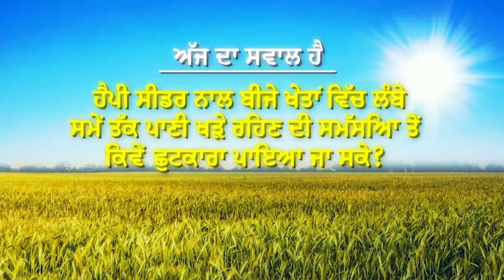ਹੈਪੀ ਸੀਡਰ ਦੇ ਸਵਾਲ ਜਵਾਬ ਪਾਣੀ ਲੰਬੇ ਸਮੇਂ ਖੜੇ ਰਹਿਣ ਦੀ ਸਮੱਸਿਆ